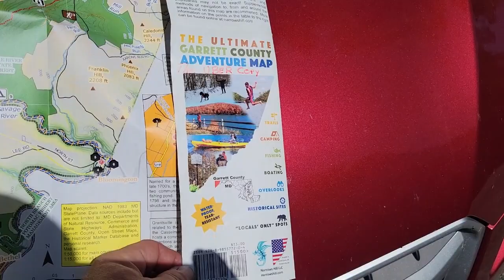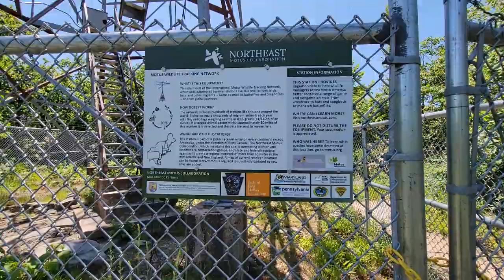Trail #13 (High Rock Trail) from the ULTIMATE Garrett County Adventure Map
This trail follows a forest road with access to a decommissioned fire tower and the ruin of a cabin at the High Rock overlook. Primary use: hiking